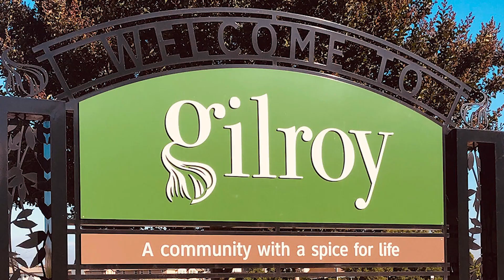Why More San Jose Buyers Are Choosing Gilroy: Affordable Housing & Lifestyle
In this video, discover why San Jose buyers are increasingly drawn to Gilroy as their preferred relocation destination.

From its affordable housing options and charming small-town atmosphere to its proximity to major job hubs and breathtaking natural landscapes, Gilroy offers a perfect blend of tranquility and convenience that has captivated aspiring homeowners. Join us as we explore why Gilroy is a top choice for San Jose residents.

This video is about Why More San Jose Buyers Are Choosing Gilroy: Affordable Housing & Lifestyle. But It also covers the following topics:

Real Estate In Gilroy
Living In Gilroy Vs San Jose
Home Prices In Gilroy

Video Title: Why More San Jose Buyers Are Choosing Gilroy: Affordable Housing & Lifestyle

✅About Jeet Sangha - Realtor.

Jeet Sangha is a Realtor and a Real Estate Consultant in Gilroy, CA, lovingly known as Garlic City! As a seasoned real estate agent, Jeet brings his expertise to the digital realm, offering invaluable tips and insider knowledge to help you navigate the dynamic Gilroy market.

Whether you're a prospective buyer, seller, or someone considering relocating to this charming town, Jeet's channel is your go-to source for comprehensive insights, neighborhood highlights, and strategic guidance.

Join us to uncover the hidden gems of Gilroy's real estate landscape and confidently make informed decisions.

🪪 Lic: 02014485

© Jeet Sangha - Realtor